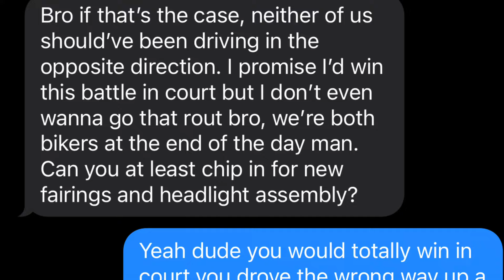Squid missile takes me out… “rip zx6r”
Just some random squid crashing into me normal day